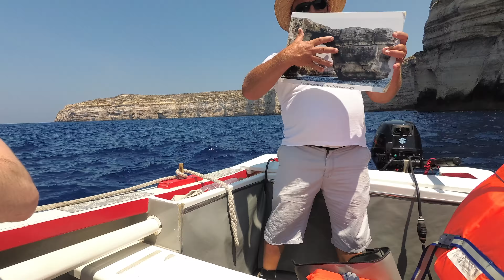Gozo (Malta) Travel Vlog | JAMESMITCHELL[TV]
We went on a 2 week trip to Gozo in Malta. It was incredible - here's a quick taste of what we got up to, and what we saw! Give the video a thumbs up if you liked it, or a thumbs down if you didn't!

If it's good, we'll read it during one of the live streams or videos!

WRITE ME:
James Mitchell
PM247171
D11 RW30
Ireland

BYE, NINA.

James